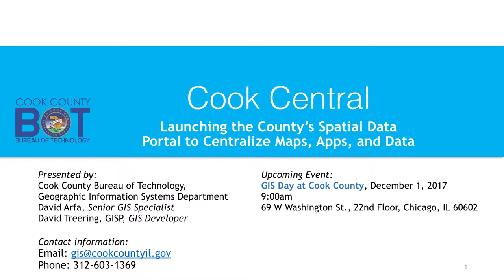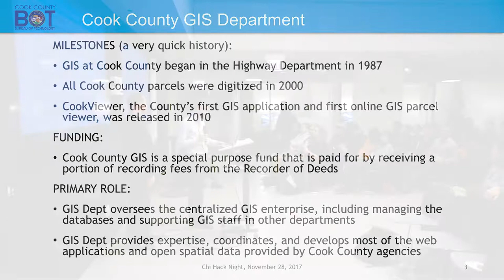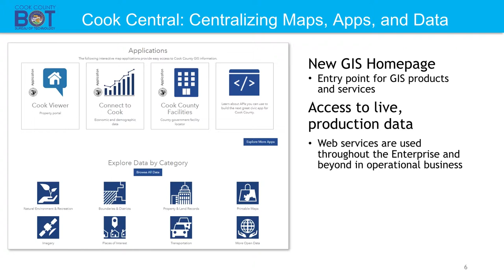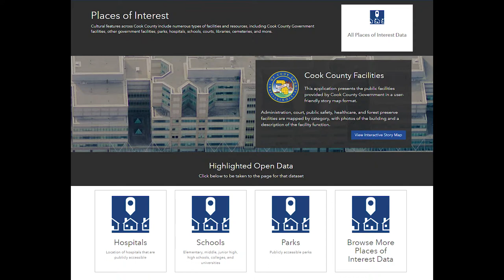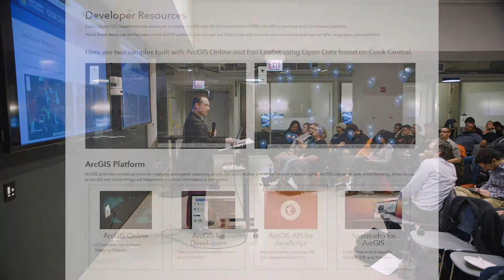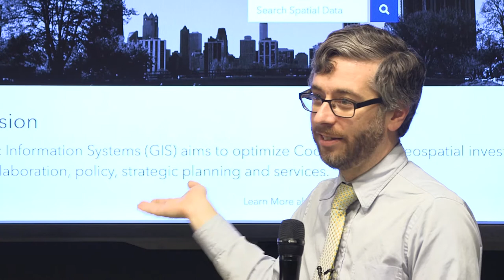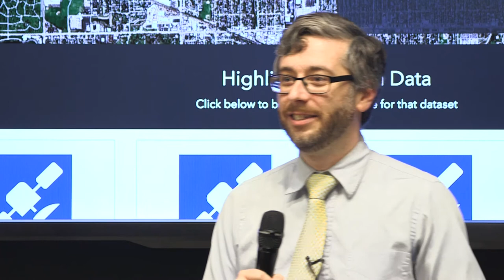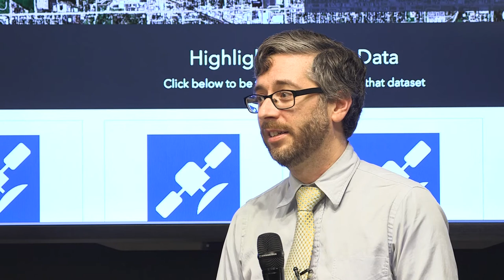Cook Central: Cook County’s Spatial Data Portal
From property and boundary data, to transportation, social service, and environmental data, Cook County owns and manages a huge amount of geospatial data. This week, the County will give an exclusive preview of their new public portal for Geographic Information Systems called “Cook Central”, showcasing open spatial data, interactive mapping applications and an application programming interface for community members to pioneer unique, innovative applications with Cook County’s authoritative data.

David Arfa and David Treering from the Cook County Bureau of Technology provide an interactive walk-through of the portal, including how to find, preview, and download data by theme or category, and how to access REST endpoints for custom application development. They will also explore the available developer resources for open source projects, as well as how to leverage ESRI’s ArcGIS platform.